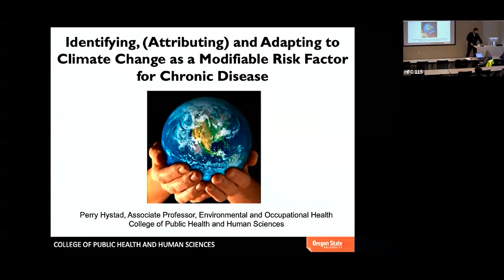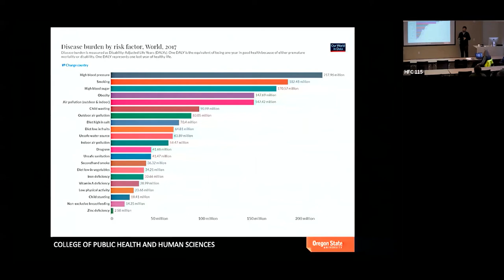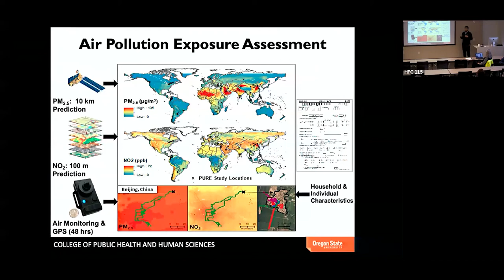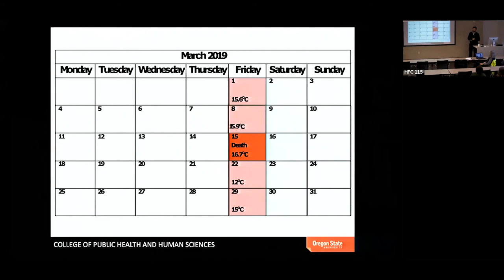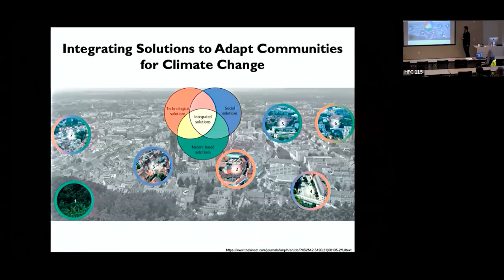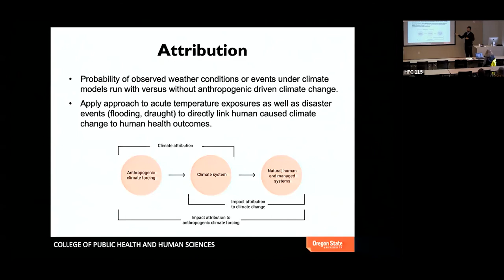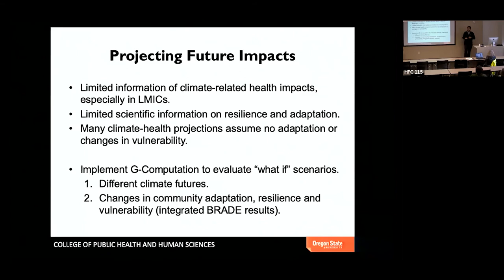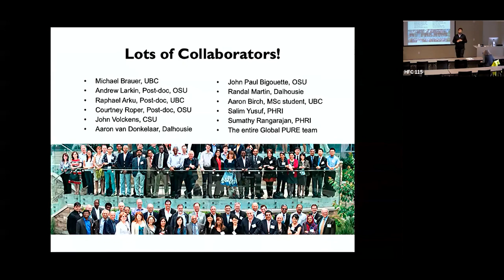Identifying and adapting to climate change as a modifiable risk factor for chronic disease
Climate change is the most pressing public health issue of our time, yet little epidemiological research has directly examined climate impacts on chronic disease. This presentation pulls from ongoing work in the global Prospective Urban and Rural Epidemiological study to quantify climate impacts and identify adaptation and prevention opportunities.

Perry Hystad, PhD, is an associate professor of environmental and occupational health and the director of the Spatial Health Laboratory in the College of Public Health and Human Sciences at Oregon State University.